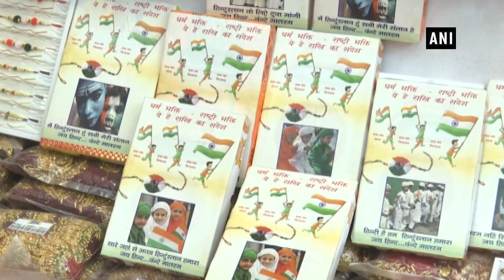Patriotic Rakhis by Muslim man create a buzz in Ahmedabad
Ahmedabad (Gujarat), Aug 12 (ANI): Decked up with a range of colourful rakhis, the shop of Behlim Iqbal has created a buzz in Ahmedabad. Selling rakhis with beautiful messages invoking patriotism scribbled on their covers, the shop is catching the attention of many buyers. As this year Raksha Bandhan and Independence Day are falling on the same day after a period of fifteen years, Iqbal has given his creativity on rakhis a touch of patriotism and communal harmony.Though Raksha Bandhan is a prominent Hindu festival on which sisters tie rakhis on their brother’s wrist and wish for their wellbeing and prosperity, Iqbal being a Muslim never fails to reach upto the expectations of his buyers, who really admire the uniqueness of his rakhis. Besides the scribbles on patriotism, Iqbal’s Rakhis also carry the message on drug de addiction. It is these small efforts by ordinary people like Iqbal that make a huge difference in future and contribute to strengthening the secular fabric of our country.